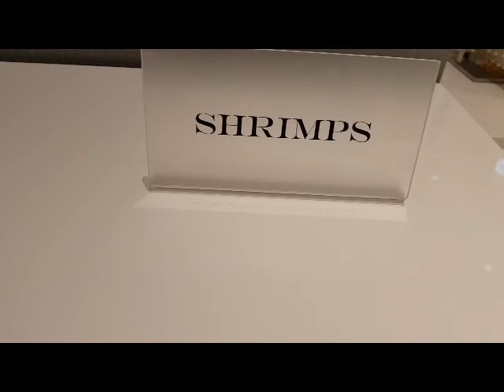IAmACreator PART 3 COPENHAGEN FASHION 🇩🇰 jewerly mode in denmark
Hello people!
I hope everyone is doing well. Here is the third part of my trip of Copenhagen, this time it's related to jewelry and fashion.